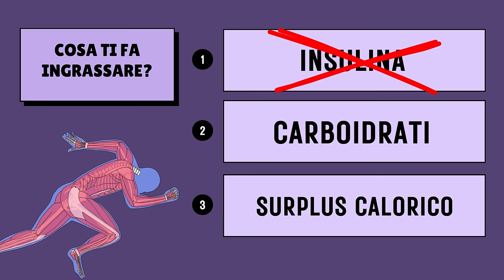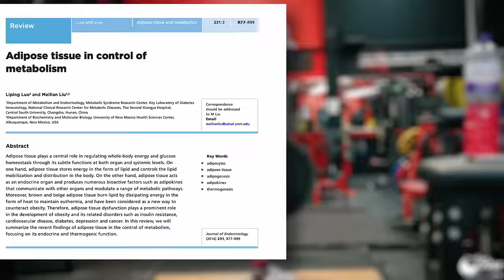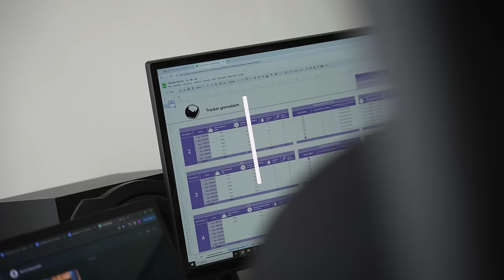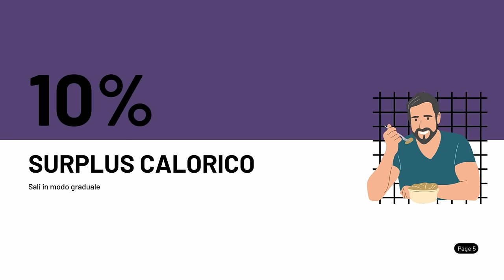L'insulina fa Ingrassare? - Ludovico Lemme